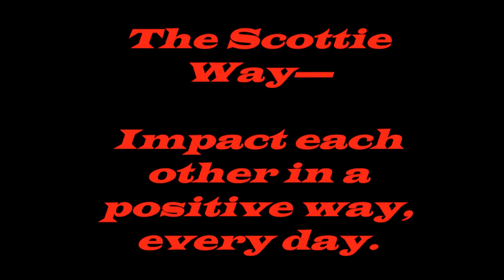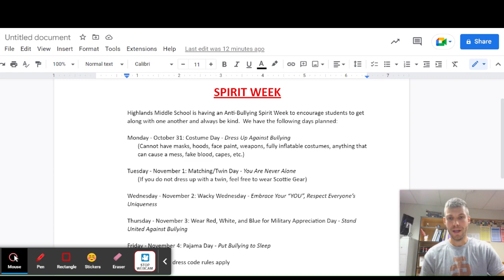Monday October 24th Scottie News